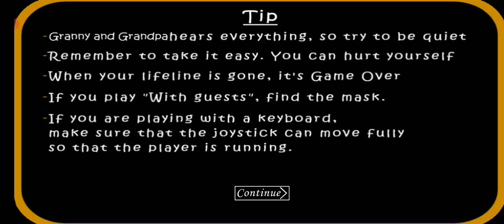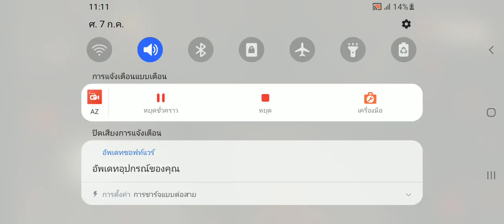Granny BMP The Twins Revolver Extreme Mode Day 5